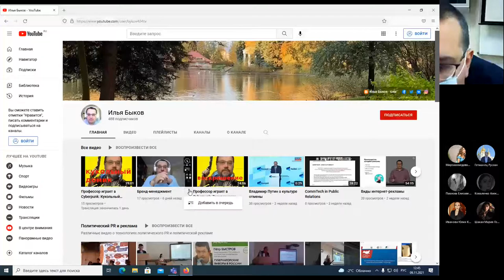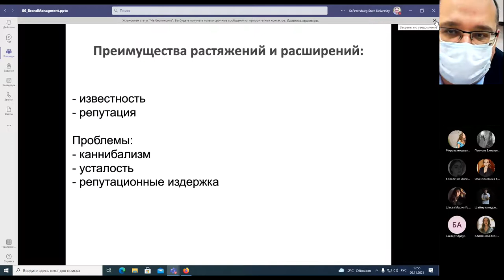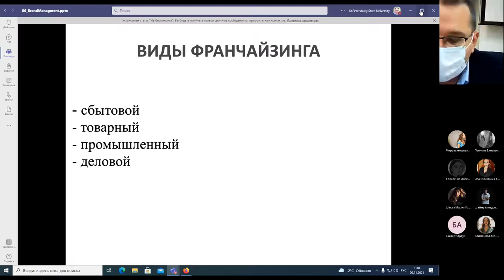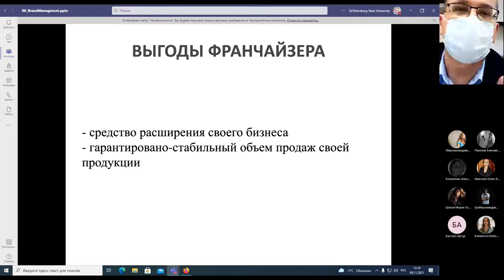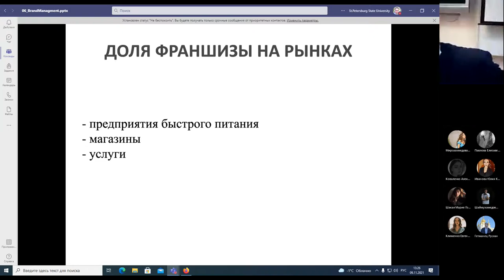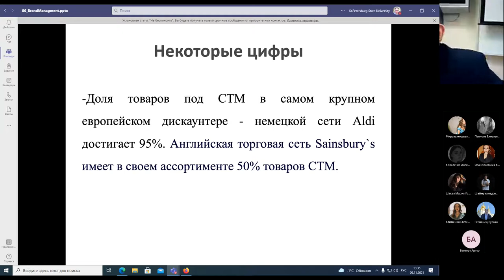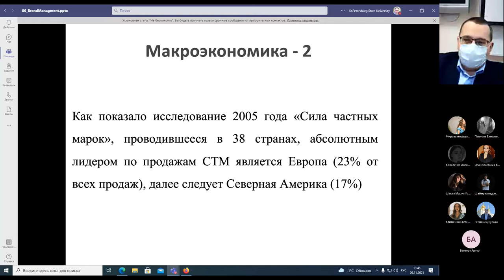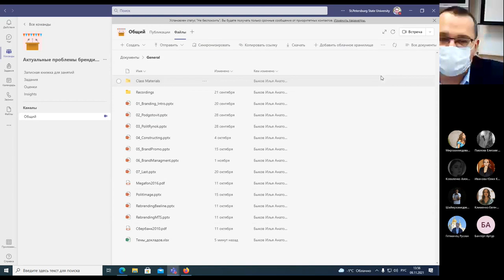Франчайзинг и собственные торговые марки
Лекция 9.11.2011